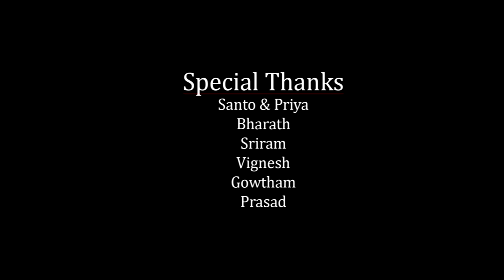KAARANAM - Telugu Short film with English Subtitles (Tragic Thriller)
Watch KAARANAM - Tragic Thriller

This Film was actually made for a Short film Contest did by Sakshi and Puri Jagannadh. But unfortunately we couldn't able to make it to the Final list. So here we are putting it on Youtube :)

Special Thanks : Nagi Reddy and Friends

Cast : Anjali, Santosh Krishna, Bharath, Sriram, Akshay, Niranjan
Background score : Anton Zephrin
Cinematography : Kani Rajan K
Editing : Niranjan
Dialogues, Screenplay & Direction : Sunil Kumar A